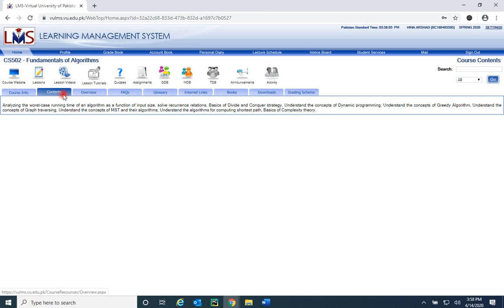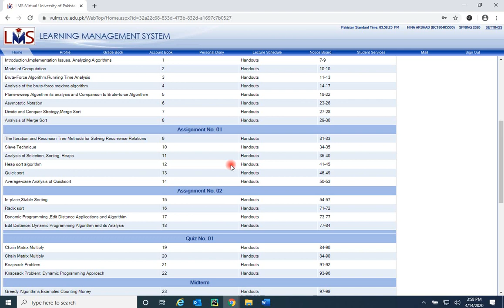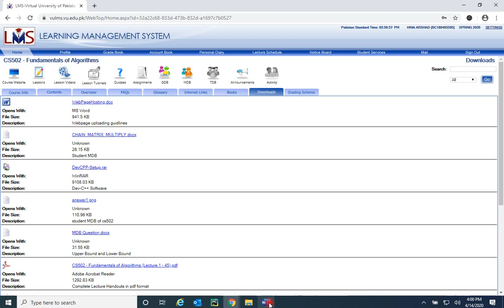Virtual University LMS Orientation ( Overview) , VULMS Part-1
How to operate VULMS by Danish Kada